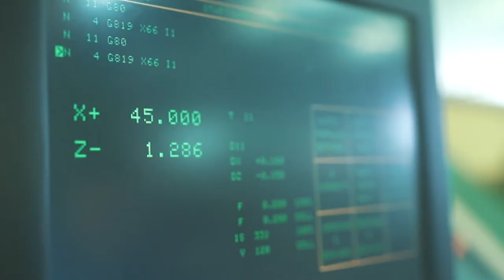EY Brzorastući Preduzetnik godine 2017 u Srbiji - Milisav Novičić, Unipromet